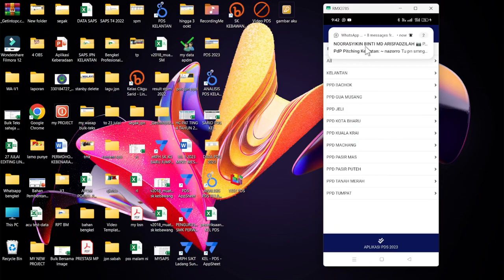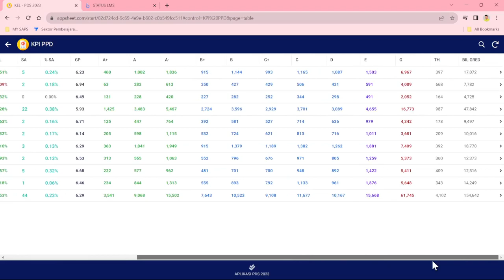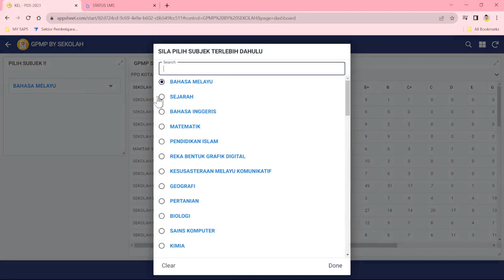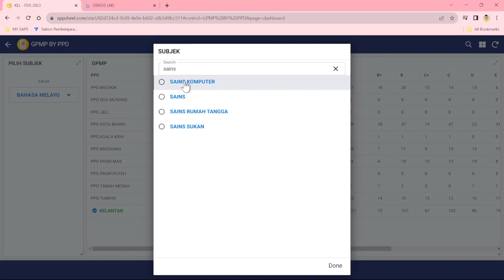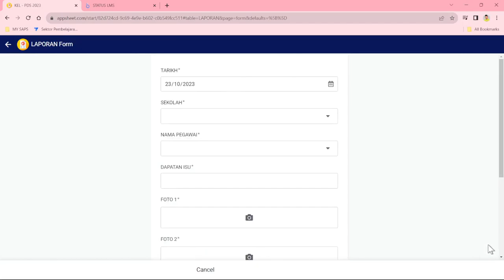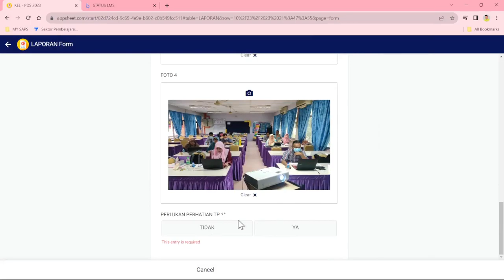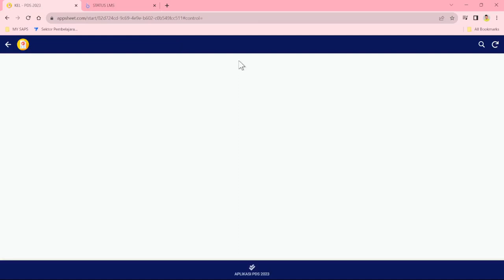Panduan Aplikasi PINTAS JPN Kelantan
PROGRAM PINTAS NEGERI KELANTAN